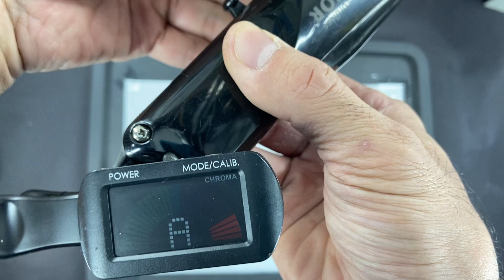Afinador eletrônico para máquina de cortar cabelo? Alguém sabe se poderei usar para trabalhar?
Alguém sabe se é possível utilizar um afinador eletrônico para máquina de cortar cabelo?